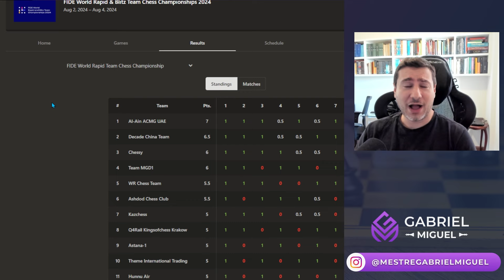MAGNUS CARLSEN enfrenta DING LIREN no MUNDIAL de TIMES